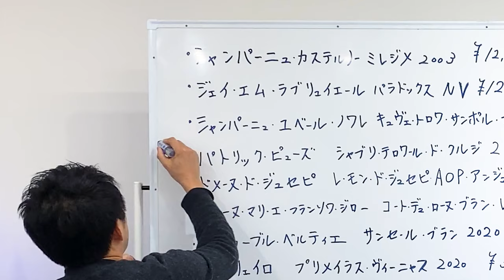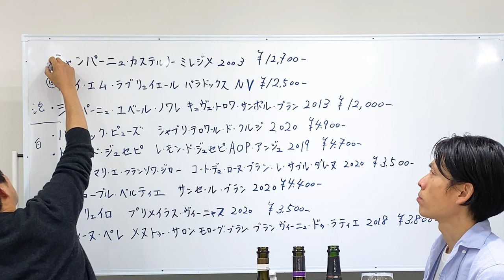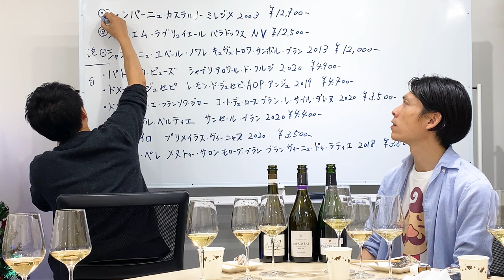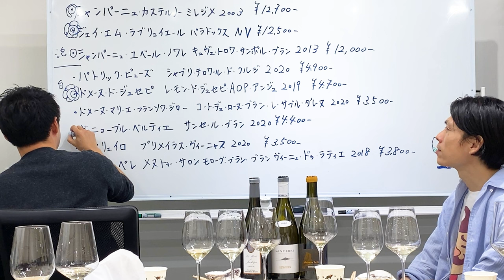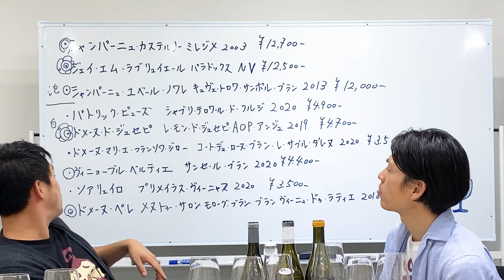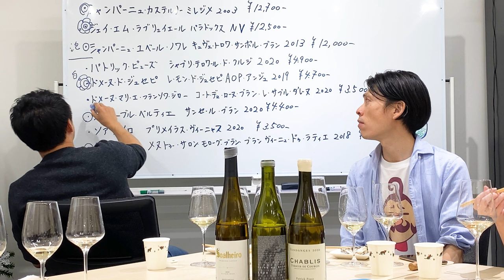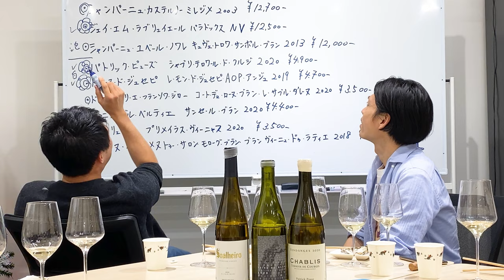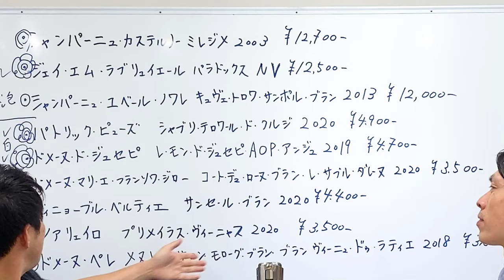【🦪季節限定🍾】海男×ソムリン 究極の牡蠣マリアージュセット 2022年12月セット